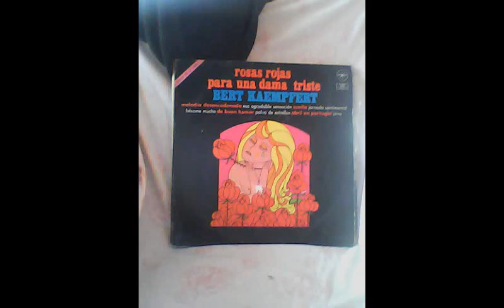Bert Kaempfert - Rosas Rojas Para una Dama Triste - Lado A